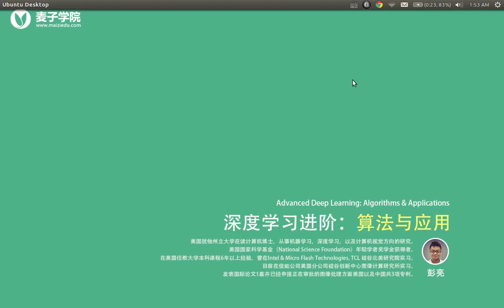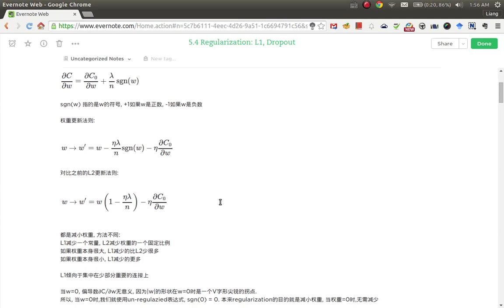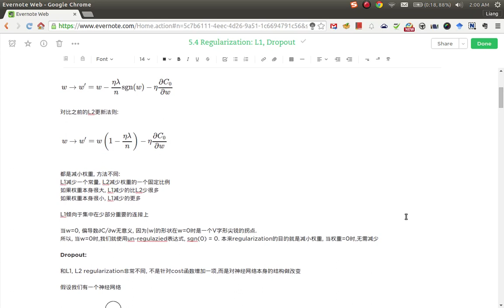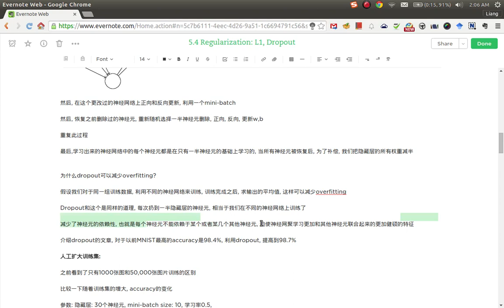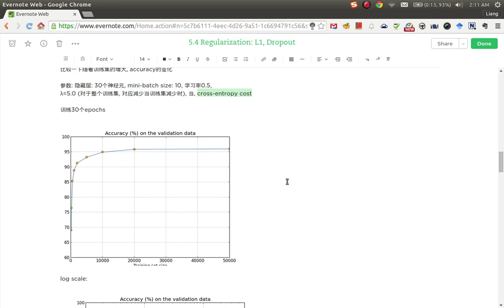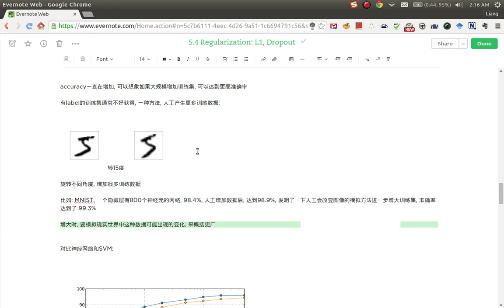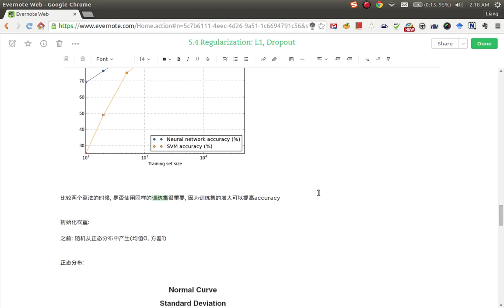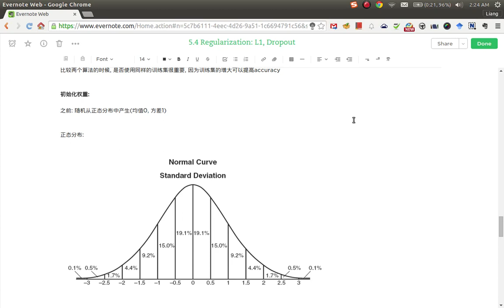深度学习进阶：算法与应用17 Regulazition和Dropout